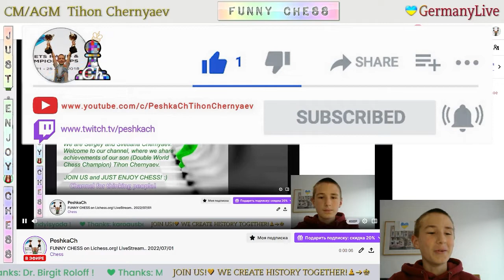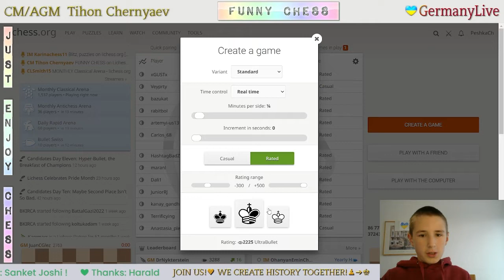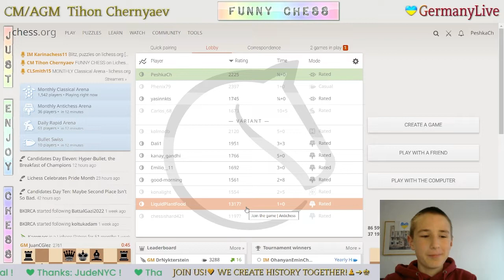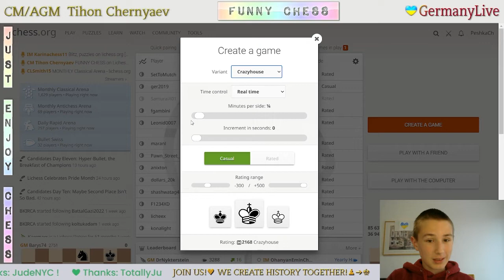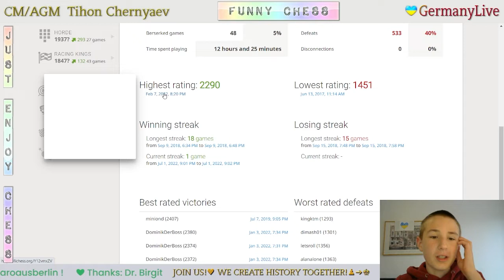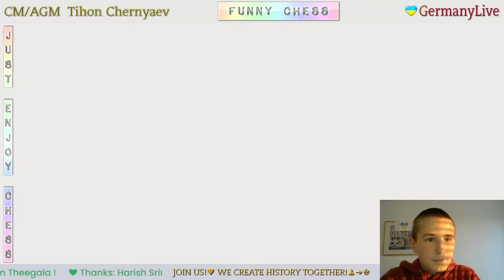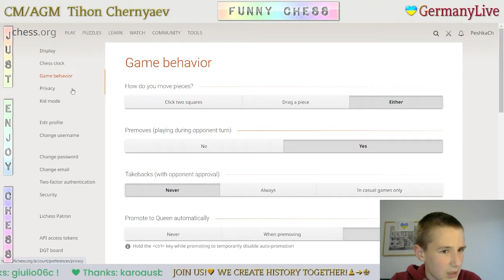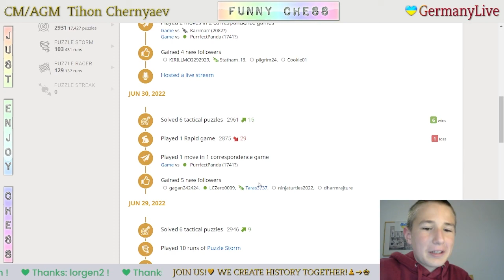FUNNY CHESS on Lichess.org! LiveStream. 01/07/2022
The highlights of the stream:
     0:17 - Ultrabullet games
   19:52 - Crazyhouse games
   27:13 - King of the hill games
   34:43 - Three-check games
   44:13 - Antichess games
   54:26 - Atomic games
1:03:01 - From position games